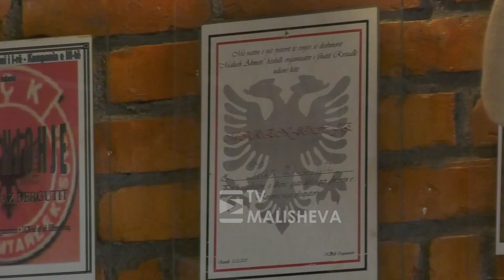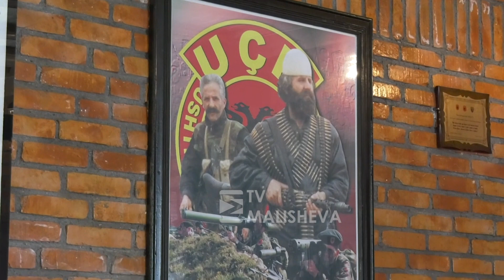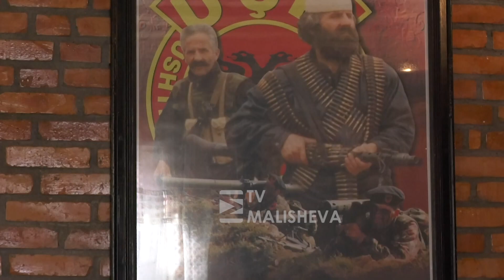17 rrëfimet për Pavarësinë e Kosovës- Mihane Derguti, Rezallë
17 rrëfimet për Pavarësinë e Kosovës- Mihane Derguti, Rezallë